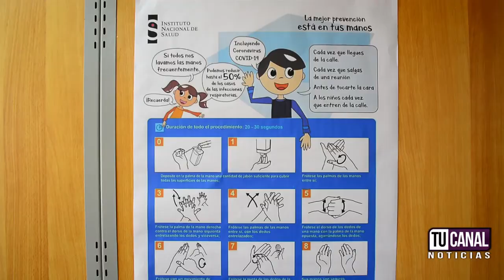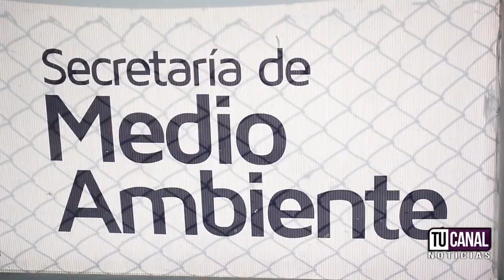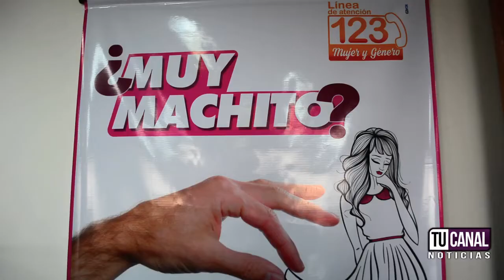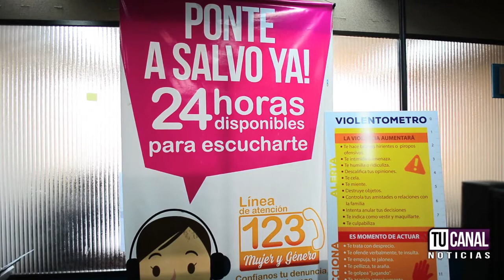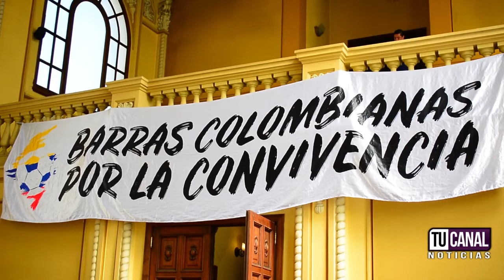Tu Canal Noticias 8 Marzo 2020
Las noticias de Manizales y Caldas